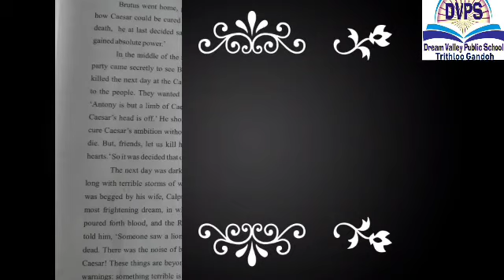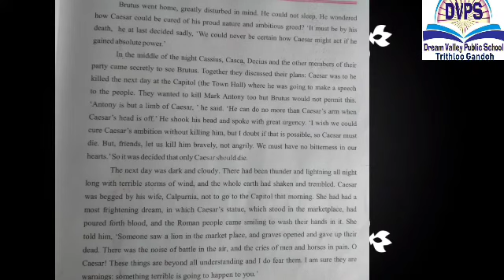Class 8th English Dream Valley public school Trithloo Gandoh Bhalessa.